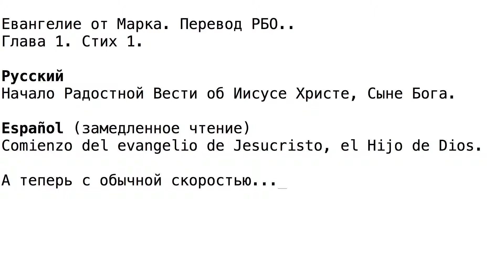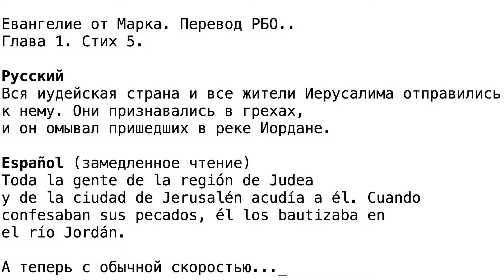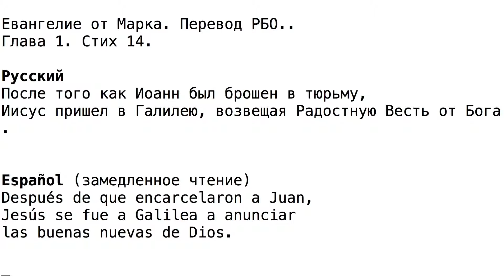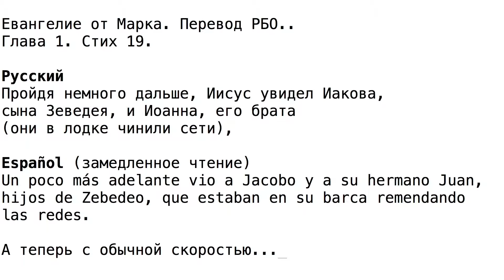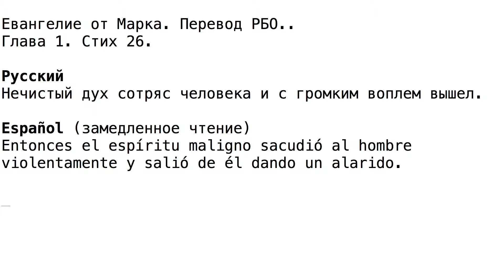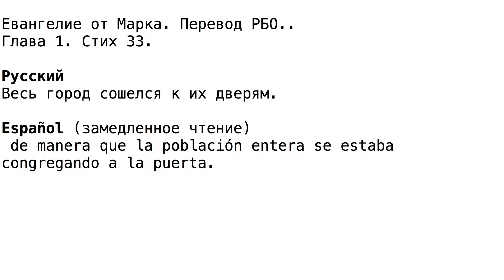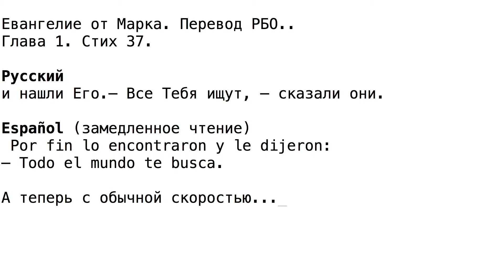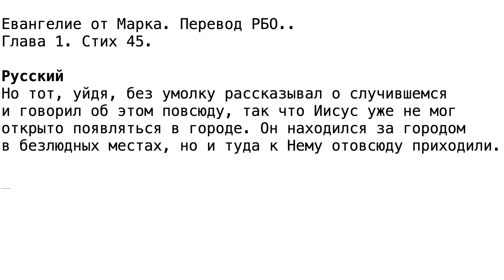Изучение испанского языка. Ев. от Марка гл.1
Изучаем иностранные языки по чтению известных текстов. Параллельное чтение испанского и русского текстов одновременно. Метод изучения иностранных языков, использовавшийся русской интеллигенцией ещё до революции. Например, Чернышевский, знавший 9 языков говорил: "Возьмите книгу на иностранном языке, которую вы знаете наизусть на родном языке, и по ней учите иностранный." Подразумевал он Новый Завет.